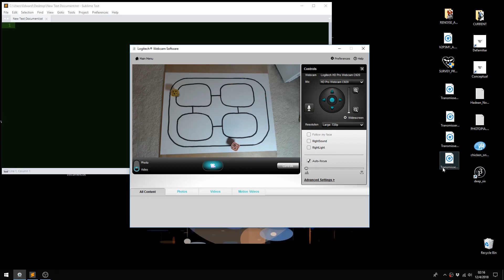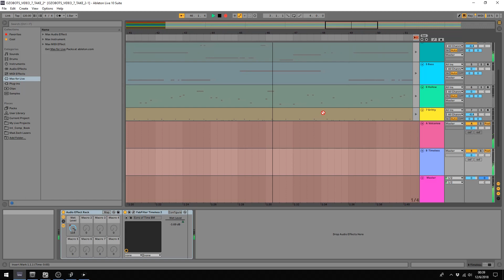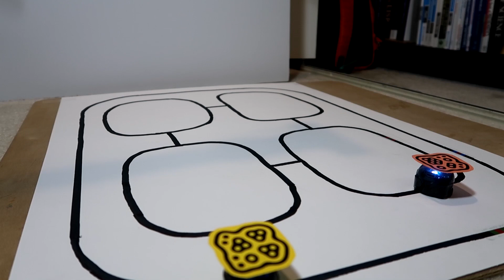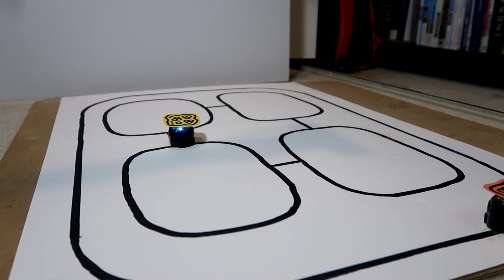What is Undulations?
[SECOND UPLOAD, SEE BELOW]
This was supposed to just be a short introduction to the channel, but I've had an idea sort of stuck in my head for 5 or 6 months and it seems like the right occasion to let it out.

0:00 - This is an old-school circuit based on 3 NAND-gate oscillators modulating one another. See the excellent book "Handmade Electronic Music" by Nicolas Collins for many similar examples. The whole thing is pitched down 1 octave by running the A/V at half speed. One of the oscillators is controlled by a photoresistor that picks up the pulse-dimming of the pineapple string lights.

0:14 - The background music is the default piano setting on a Casio Privia running through the amazing Transmisser reverb pedal from Earthquaker Devices (which I learned about on the Knobs YouTube channel).

1:20 - The two minibots are Ozobot: bits. They are so much more than line-followers. It's hard to see but the color codings on the paths (actually stickers) cause some of the complex routing behavior.

2:00 - Each bot is topped with a so-called 'fiducial' symbol designed to be used with the reacTIVision computer vision framework. reacTIVision is open source, was developed for music but clearly could be used for a lot of other stuff, and there is a library that allows it to hook directly to Processing.

2:11 - The bots (Pinky and Yelly) 'show up' in Processing and I am using their absolute (and relative) locations to control parameters in Ableton Live via MIDI. I use loopMIDI to send signals back and forth between Live and Processing.

2:20 - The heart of all of this is Processing code. I think of it more as 'automated' music rather than 'algorithmic' or 'generated' music. I made the tracks in Live and the bots are sort of like conductors of the track 'orchestra'.  In detail:

The data flow is: (1) bot locations -- webcam -- reacTIVision -- Processing -- loopMIDI -- Live (for controlling the music) and then (2) Live -- loopMIDI -- Processing (for a rough synchronization).  In effect, Live asks the bots (every 16 beats) if it should change which tracks are muted or unmuted. The answer is based on how far apart the bots are (8 zones), 2 other types of bot alignment (similar X or similar Y), and 2 changes that happen at random intervals. In all, there are 12 different mute/unmute configurations being applied to the 8 tracks.

Addtionally, the bot coordinates (relative to the center of the screen) continuosly control the following plug-ins in Live:

Pinky_X -- FabFilter Twin2, Ice Crystals preset, delay level
Pinky_Y -- FabFilter Saturn, Old Tape Crunch 1 preset, band 1 drive
Yelly_X -- FabFilter Volcano2, Kick Boost preset (i like it...), filter 1 frequency and filter 1 delay
Yelly_Y -- FabFilter Timeless2, Eons of Time preset, wet level

To be clear, the Twin2 is an instrument, and the rest are effects downstream. I also used two presets from the Sonic Charge Synplant plug-in: SC Lucid Dreams and EE Pad Bass.

This is the second upload of the video that I wanted to do for two reasons. I realized that some of the automation was actually not included in the final audio render, so I fixed that - you can now really hear things like filter sweeps that are correlated to the Ozobot motions, and I used a second camera this time so the whole musical part is just one continuous passage with camera changes happening independently. I've posted a video of the entire 'song' that you can

The musical changes are somewhat unpredictable and glitchy, but that's how it goes in this sort of thing and it is part of the overall charm.